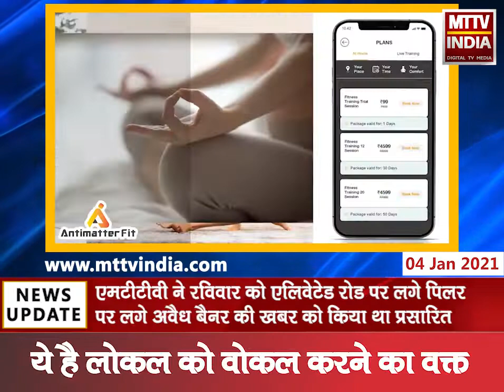Ajmer | एमटीटीवी इंडिया की पिलर पर लगे अवैध बैनरों की खबर का असर | MTTV INDIA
एमटीटीवी इंडिया की पिलर पर लगे अवैध बैनरों की खबर का असर
एमटीटीवी ने रविवार को एलिवेटेड रोड पर लगे पिलर पर लगे अवैध बैनर की खबर को किया था प्रसारित
सोमवार को नगर निगम ने पिलर पर लगे सभी अवैध बैनर को हटाया
अवैध बैनर लगाने वाले सभी व्यापारियों को नगर निगम ने दी कड़ी चेतावनी!